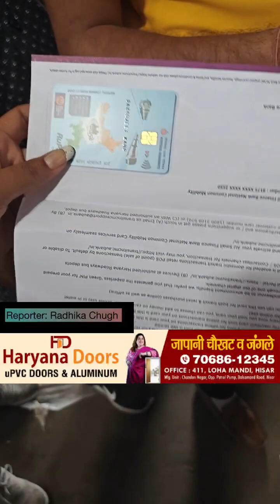हरियाणा अंत्योदय परिवार योजना को लेकर बाटे कार्ड देखे लाइव